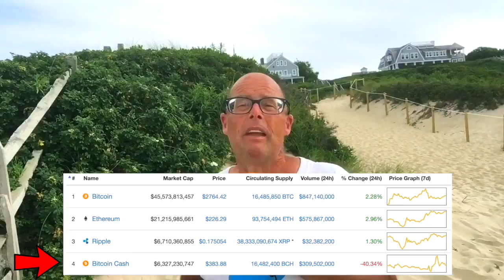Bitcoin splits in 2 verschillende coins en mijn eerst Crypto Mining hardware!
Het zat er al een tijdje aan te komen. De Bitcoin blocks op de blockchain zitten overvol. De werkcapaciteit van de blocks was verouderd en werd overschreden. Hierdoor moest je erg lang wachten voordat je transactie waren vervult, of dit versnellen door een fee te betalen. De techniek achter de mining is nu veranderd en de Bitcoin is als oplossing in tweeën gesplitst. Veel mensen vragen mij hoe je kan investeren in cryptocurrency. Eén van de manieren is cryptocurrency mining en daar ben ik sinds kort ook mee begonnen!